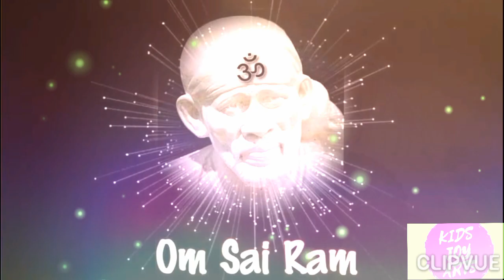Sai Baba advice in Tamil | Sai baba's blessing in Tamil | Sai Baba message in Tamil